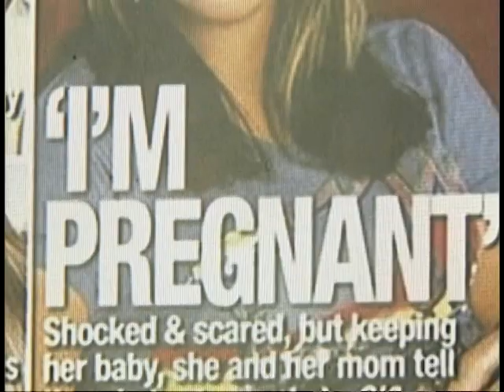How Cool is Teen Pregnancy?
In this video, we're looking at teen pregnancy and whether the media is making it look cool.

Too often in the media, we see images of teen pregnancy that make it look like it's a fun and easy journey. But is that really what it's like for most teens?

In this video, we're going to talk about the real life experiences of teen parents and see how they're dealing with the challenges of parenting at a very young age. We'll discuss the media's role in shaping public perception of teen pregnancy, and ask the question: is the media making teen pregnancy look cool?
Is the media making teen pregnancy seem cool? The realities of it with 2 teen moms.